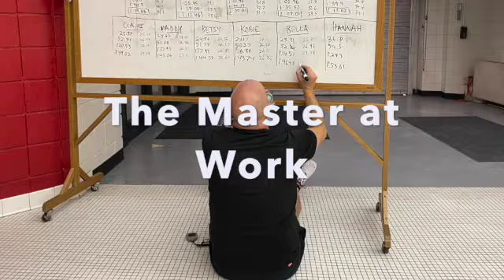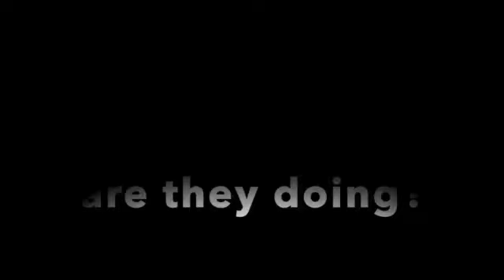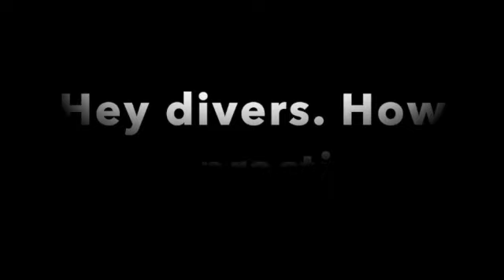Razorback S&D - Eminem - Lose Yourself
Razorback Swimming and Diving